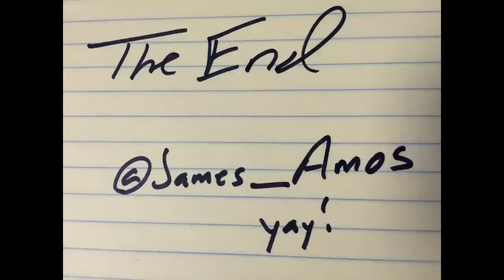Why The F#@k Can't We Have Rain Barrels?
Comedian James Amos looks at why we in Colorado can't have rain barrels.
State lawmakers recently struck the idea down again. Did they get it right? Well, there're a few things to know, and we might as well have fun doing it!
Join the email list and you'll know when more videos are released!

and "James Amos, Alleged Comedian" on Facebook